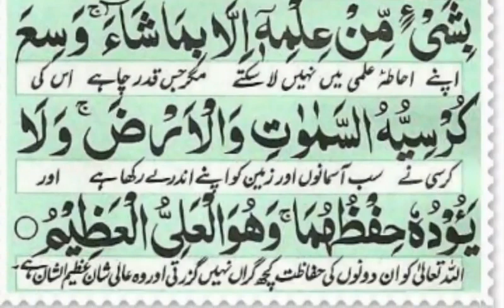AAYTAL KURSI ALLAH MASHAALLAH SHUBHANALLAH 🤲🤲🤲🥀🥀